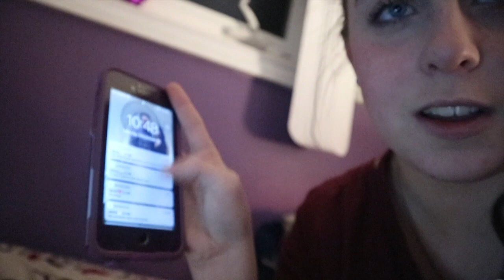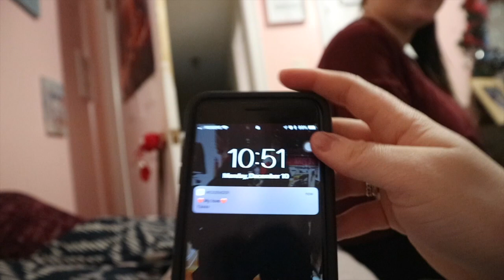3 MONTHS! vlogmas day 10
yesterdays vlog:

THROWBACKVIDEO:

1 YEAR AGO:
2 YEARS AGO:
3 YEARS AGO:
4 YEARS AGO:

Sarah•     19
Emma•    19
Finley •     2years ( In heaven)🐠
Daisy •     2 years 🐶
Rosi   •      5 months (in heaven)🐠
Aflie   •      7+ months 🐠
smokey     6 years (In heaven)

we both graduated in june of 2017🎓

imovie

how long have we’ve been doing youtube?
since 2012 and we were 13years old